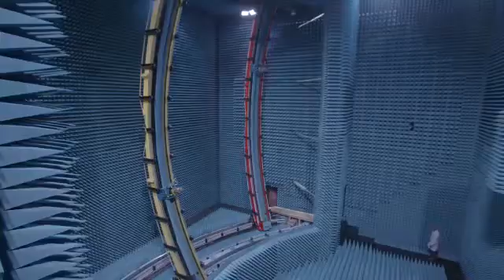Türk Silahlı Kuvvetleri Güçlendirme Vakfı 33 yaşında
“Milli harp sanayimizin geliştirilmesi, yeni harp sanayi dallarının kurulması, harp silah, araç ve gereçlerinin satın alınması suretiyle Türk Silahlı Kuvvetleri’nin savaş gücünün artırılmasına katkıda bulunmak üzere kurulan Türk Silahlı Kuvvetleri Güçlendirme Vakfı 33 yaşında.